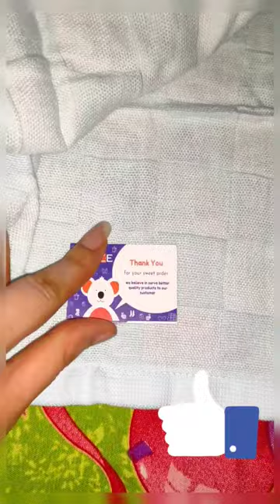Soft cotton handkerchief from Flipkart